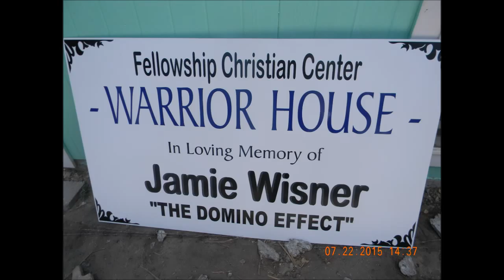Texico 2015! PART 2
This was my first missions trip. It was life changing! If I could...I would still be there with the kids every day! I also made a lot of new friends! God Bless!